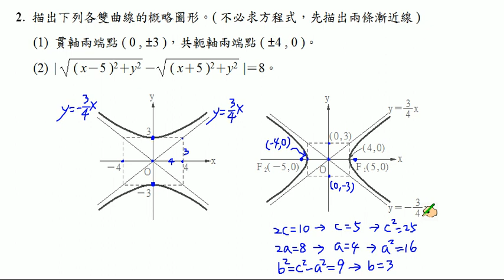【南一高中 實境解題 Live】高中數學(四)課本習題4-3 A2